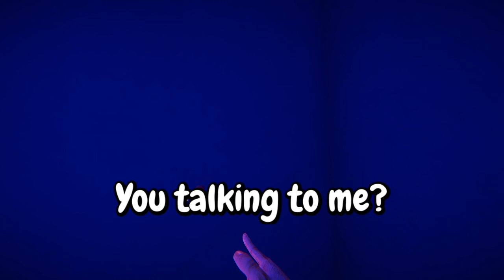Bad Grandpa Plays VRChat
Grandpa plays VRChat to discover why 2D waifus are great